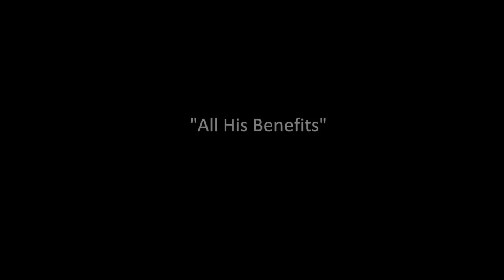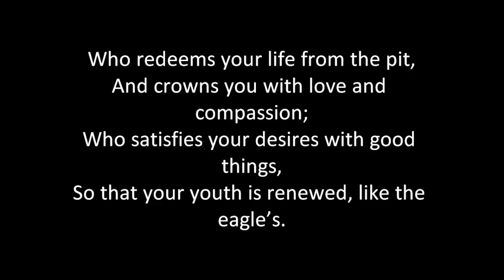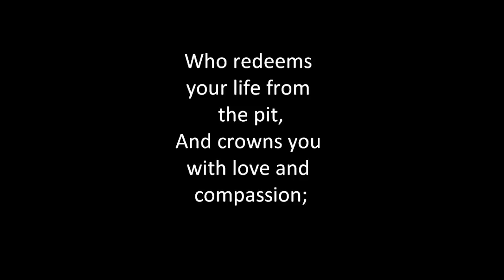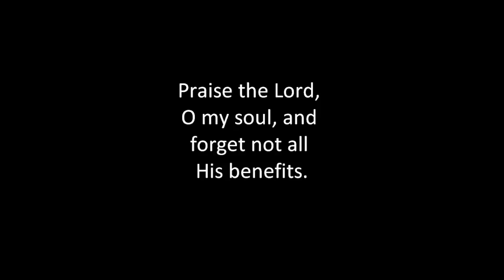Psalm 103 All His Benefits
Grace Community Church, Sun Valley, CA

Psalm 103